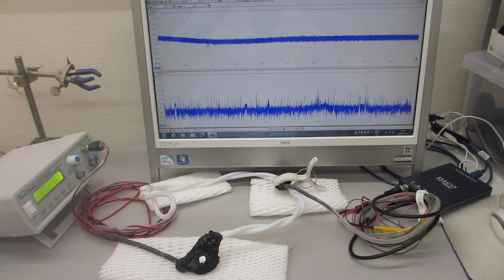テフロンチューブとステンレス線を利用した超音波発振制御プローブ（超音波システム研究所）